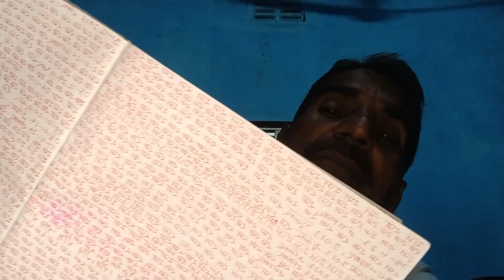अयोध्या से प्रसाद लाये मिश्रा भैया।